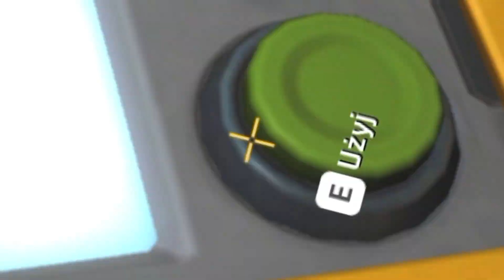WYPRAWA DO MAGAZYNÓW 😂 hahaha.. zablokowaliśmy się w WINDZIE! ✔ SCRAP MECHANIC [SURVIVAL] MP #43 PL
🚜 SCRAP MECHANIC JUŻ NA KANALE!